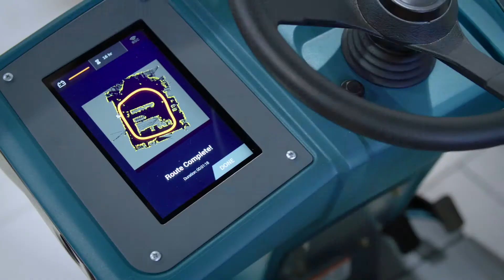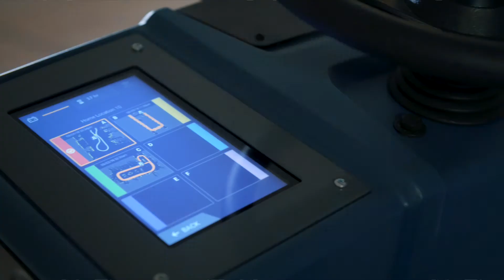Tennant T7 AMR Robotic Floor Scrubber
Address labor challenges, drive efficiencies and maintain a high standard of cleaning with the T7AMR, a robotic solution designed to work safely and efficiently alongside employees. Reduce the amount of detergent and water needed with optional ec-H2O NanoClean® technology.